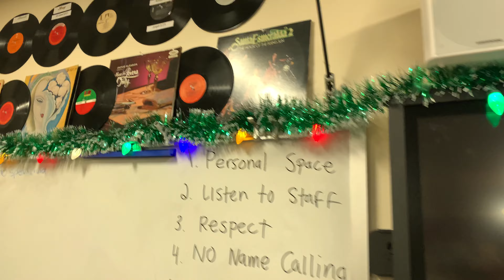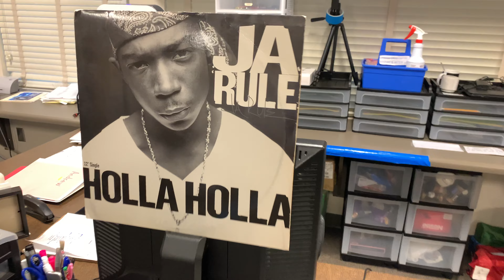Davyers Classroom: 2020 DMC Technics US Supremacy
Dayvers @djdayvers

2020 DMC Technics US Supremacy (head to head) - held online for the first time ever!

The DMC World Supremacy head to head battles were established in 2000. It is usually vinyl, DVS, turntables and a mixer only but since it was online this year - we allowed anything and everything. DMC did not have a Supremacy battle at the world level this year but allowed DMC USA to organize one, online, at the national level. The champion from this battle does not advance to any World Finals.

14 DJs sent in 2 minute routines in hopes of making the top 8 finalists. Actually it was top 7 since 2019 DMC US Supremacy Champion, DJ As-One was defending.

Elimination Round Scores
1st: Precision: 8 + 8 + 8 + 8 + 8 + 8 + 8 + 8 + 8 + 5 = 77
2nd Dayvers:  7 + 7 + 7 + 7 + 7 + 6 + 5 + 4 = 50
3rd: Ease: 6 + 6 + 6 + 6 + 6 + 6 + 5 + 4 + 3 + 1 = 49
4th: Etronik: 2 + 5 + 2 + 4 + 7 + 7 + 5 + 6 + 8 = 46
5th: Remedy: 4 + 2 + 4 + 3 + 1 + 5 + 4 + 4 + 7 + 6 = 40
6th: Lodus: 5 + 3 + 3 + 6 + 2 + 1 + 3 + 3 + 3 + 2 = 31
7th: DJ Ohm: 3 + 4 + 1 + 7 + 4 + 2 + 5 + 1 = 27
8th: Albert Balestrieri: 1 + 5 + 3 + 3 + 2 + 2 = 16
9th: Little Rock: 1 + 2 + 1 + 7 = 11
10th DJ Axis Pro: 5 + 2 = 7
11th:  DJ Supreme: 4 + 1 + 1 = 6

1st place = 8 points. 2nd: 7 points. 3rd:  6 points. 4th: 5 points. 5th: 4 points. 6th: 3 points. 7th:  2 points . 8th: 1 point

Judges for the elimination round included DJ Traps, DJ I-Dee, DJ Solo, DJ Slyce, DJ Dini, DJ Cash Money, DJ Esquire, Dwells, DJ Donnie Dee and DJ Perly

Top 8 were paired up:
DJ Ohm vs As-One :::: As-One Advances 4 to 1
Ease vs Etronik ::: Ease advances - 5 judges unanimous
Dayvers vs Remedy ::: Remedy Advances 4 to 1
Lodus vs Precision ::: Precision advances - 5 judges unanimous
Judges for the top 8 include DMC France World Champions: DJ Fly, DJ Skillz, Kodh, DJ Nelson + Netik.

Top 4 go head to head
As-One vs Ease ::: Ease advances 4 to 1
Remedy vs Precision ::: Precision advances 4 to 1
Judges for the top 4 include DMC UK World Champions: CutMaster Swift, PrimeCuts, Tigerstyle, Ritchie Ruftone + DJ Mr. Switch

Top 2 for the title
Ease vs Precision ::::
Ease wins the 2020 DMC Technics USA Battle for Supremacy
Precision takes Runner up.
Judges for this round included DMC World Champions DJ Nelson (France), DJ I-Dee (USA), Tigerstyle (UK) and Kodh (France)

Special thanks to Antriks of Battle Ave who took our vision of how it should look and made it a reality. He is the BEST!

2020 DMC/Technics US Supremacy Champion DJ EASE wins
Technics EAH DJ 1200 Headphones
The new Pioneer DJM-S11 Mixer
$1000 from Virtual DJ
1 year subscription for first place from DigitalDJPool.com
DAS Altea 412-A Speakers with covers
12inchSkinz prize package
Glowtronics prize package

2020 DMC/Technics US Supremacy Runner up DJ PRECISION wins
Pioneer DDJ-XP2 DJ Controller
12inchSkinz prize package
Glowtronics prize package